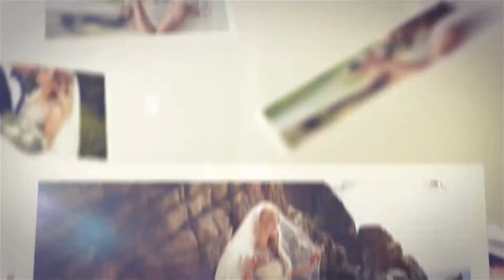WEDDING MIST SLIDESHOW -Video World || After Effects Project Download